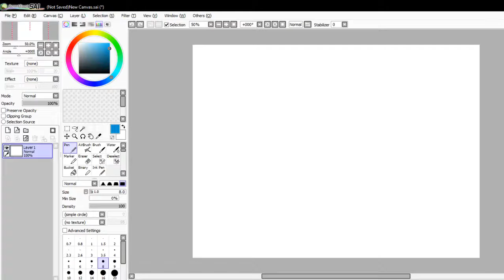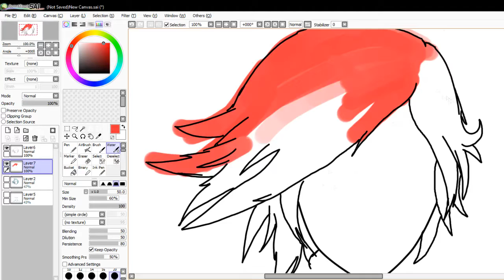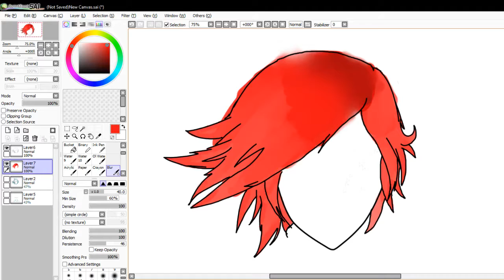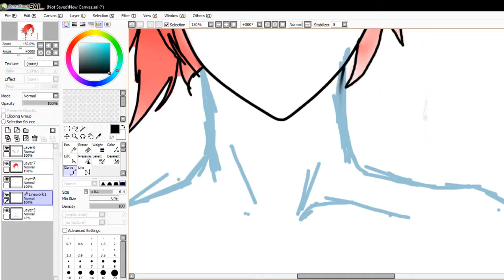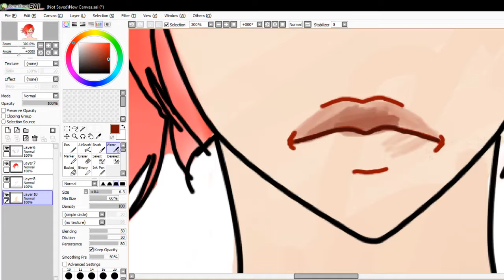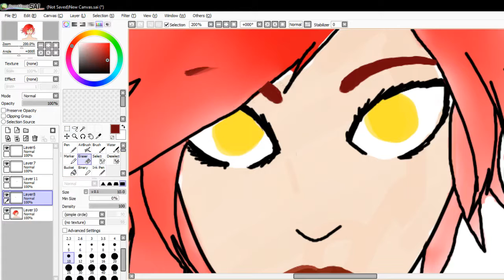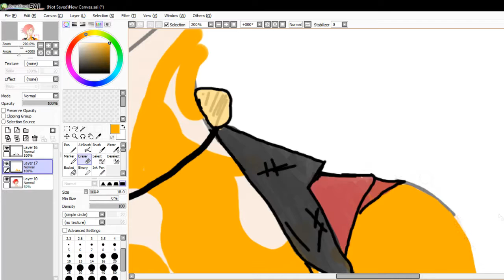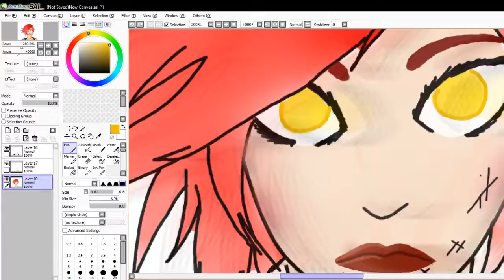Borderlands 2 - Lilith The Firehawk Speedpaint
"Ain't No Rest For The Wicked" - Cage The Elephant
"Short Change Hero" - The Heavy
"How You Like Me Now" - The Heavy

We also do not own the character "Lilith" From Borderlands.